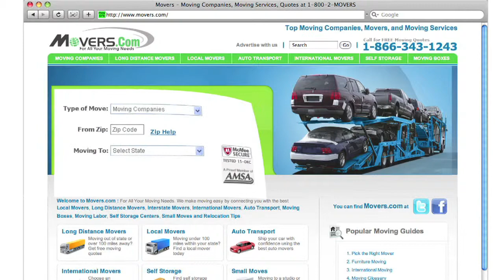Moving Company in Corona California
Welcome to Movers.com! We can help make your move to Corona California easier than ever.

We've been helping people like you move to Corona California since 1979.
Simply go to Movers.com and youll get up to 7 free moving quotes from pre-screened, licensed, and insured moving companies in Corona California.
Also, we have the latest moving guides to help you move to Corona California, and we have sophisticated educational videos to help you to become a moving pro.

We look forward to serving you in Corona California!

Moving to Corona California is easier than ever with Movers.com.